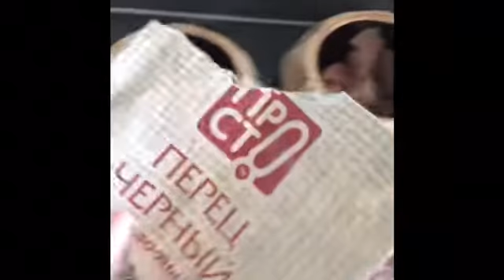РЕЦЕПТ ГОРШОЧКОВ с курицей и картошкой!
Готовлю горшки с курицей и картошкой, рубрика рецепты!